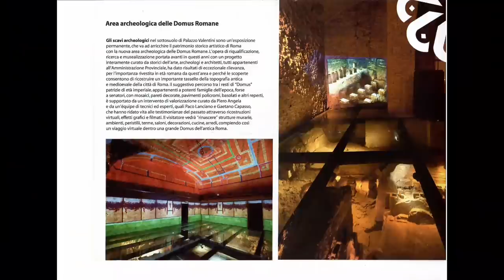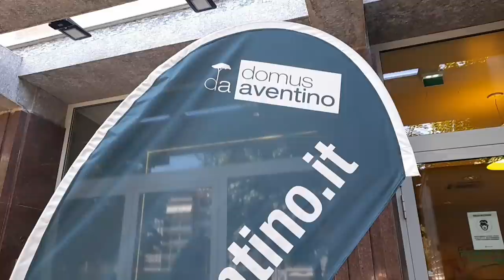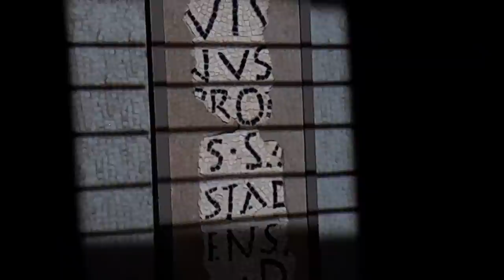Необычное новое открытие в Риме. Домус под современным домом, построили дом и сохранили сокровища